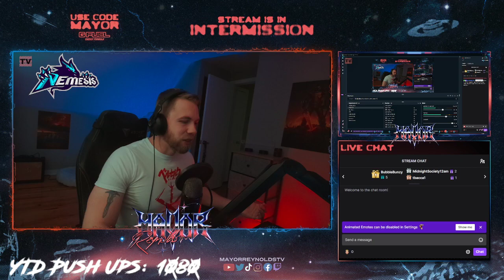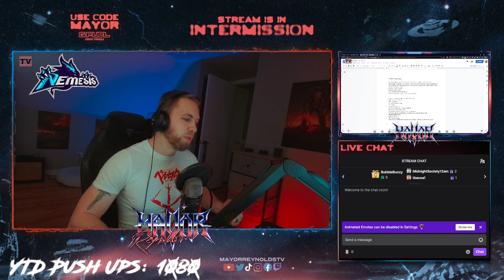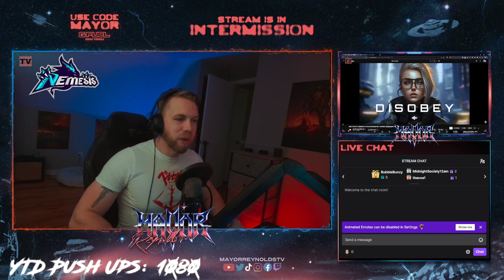Thoughts on the first DEADROP tournament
The first ever DEADROP tournament, Operation Maximum Damage is in the books and the Midnight Society community is full of buzz and feedback. With a natural synergy between BOOM.TV and Midnight Society, we have to ask ourselves...Will we be getting more DEADROP tournaments? In this video, I share my thoughts and experience competing in Operation Maximum Damage.

SPOILERS: I loved it! Share your thoughts on the player and viewer experience in the comments.

Midnight Mayor is your dedicated channel for coverage of DEADROP and Midnight Society. Midnight Mayor is operated by Mayor Reynolds, who can be found on Twitch, Twitter, TikTok and other channels on YouTube under the alias MayorReynolds and MayorReynoldsTV. Check the following links for more content from Mayor Reynolds.

Byte: @MayorReynoldsTV

Rizzle: MayorReynoldsTV

Visit my personalized game store at Nexus.GG to buy Steam keys for games that I personally recommend. You get the games and I get a share of the proceeds! It's a win, win!

Motherboard: Z390 Aorus Pro WiFi from Gigabyte
GPU: Gigabyte RTX 2060
CPU: Intel i7-8700K
RAM: 64GB Corsair DDR4
Monitor: Omen by HP
Ring Light: Neewer R192
Camera: AverMedia PW513
Streaming software: Streamlabs
Mic: Blue Yeti X
Controller: White Xbox Elite Controller
Mouse: Roccat Kone Pro
Keyboard: Roccat Vulcan TKL Pro
Headphones: Nuraphones